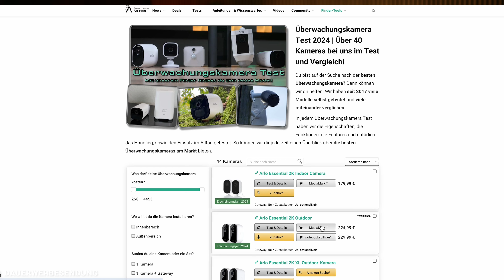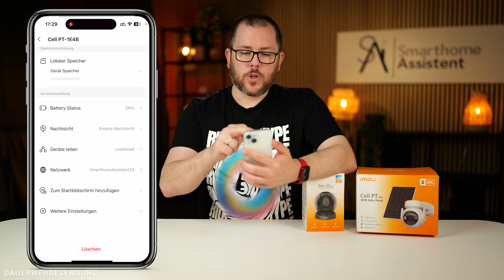IMOU Überwachungskameras | Test | Rex 3D & Cell PT mit guter Preis-Leistung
Nach vielen bereits von uns getesteten Überwachungskameras, gibt es heute ein Video zu den IMOU Überwachungskameras. Hier übrigens noch unser Tool, das dir bei der Überwachungskamera Suche hilft: 🔍 Der Überwachungskamera Finder

▬   Unser Equipment  ▬▬▬▬▬▬▬▬
🛒 Der Großteil unseres Studio- & Arbeitsequipments

00:00 🔗 Einleitung
00:26 🔗 Die Kameras im Detail
04:01 🔗 App & Funktionen
10:40 🔗 Meine Meinung

▬   Hinweise   ▬▬▬▬▬▬▬▬▬▬▬
An dieser Stelle möchte ich mich auch bei IMOU für die Bereitstellung der Testgeräte bedanken!